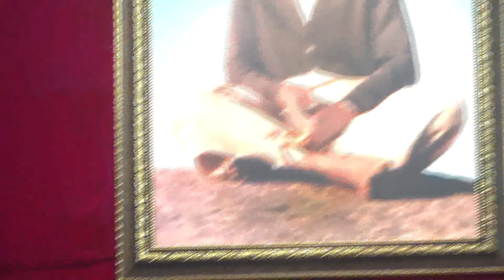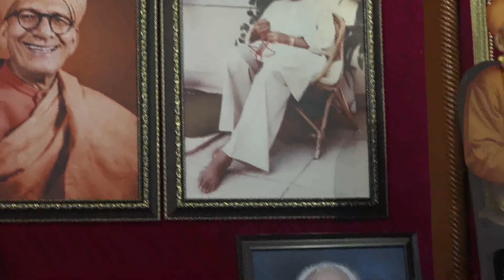भजन : अपने पथ पर आप चलाओ : संयम